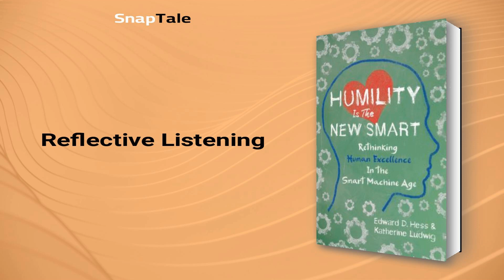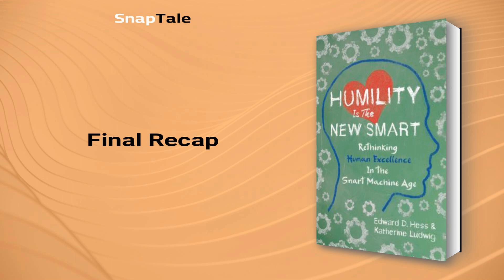Humility Is the New Smart by Edward D. Hess: 5 Minute Summary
*BOOK SUMMARY*

TITLE - Humility Is the New Smart: Rethinking Human Excellence in the Smart Machine Age

AUTHOR - Edward D. Hess

DESCRIPTION:
📖 "In a world driven by artificial intelligence, being NewSmart is the way to stay relevant. In 'Humility Is the New Smart,' Edward Hess and Katherine Ludwig offer detailed guidance for developing critical thinking and innovation skills, along with the crucial human trait of humility. Stay ahead in the Smart Machine Age."

TIMESTAMPS:
⌚ 00:00 Introduction
⌚ 01:10 NewSmart
⌚ 01:58 Flourishing in the Smart Machine Age
⌚ 02:41 Transform Your Beliefs
⌚ 03:20 Quieting the Ego through Mindfulness
⌚ 03:44 Reflective Listening
⌚ 04:25 Final Recap